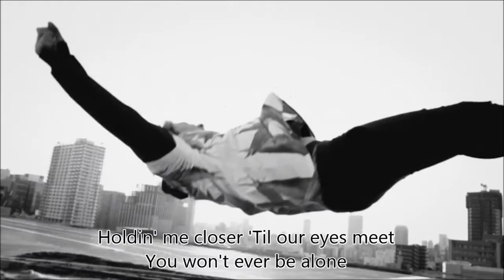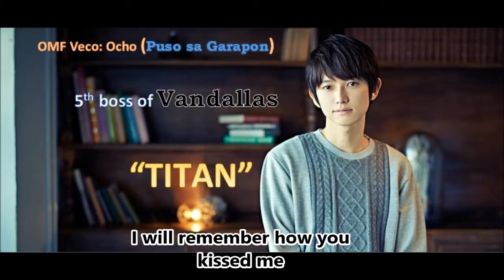BH 21 Litratuhan